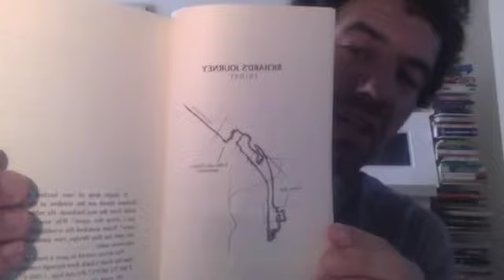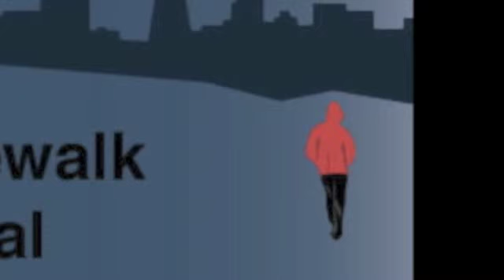Sidewalk Ritual by Scott Andrew James Released!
Announcing the release of Sidewalk Ritual on Amazon!